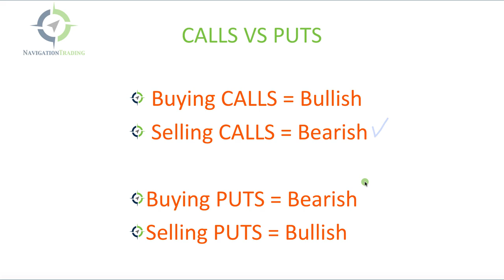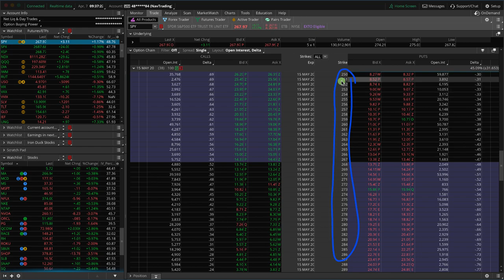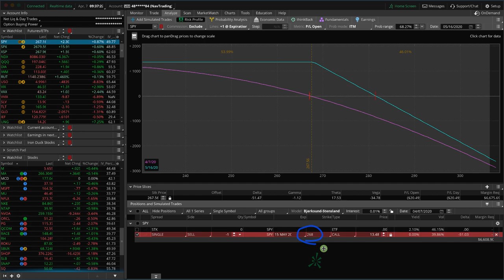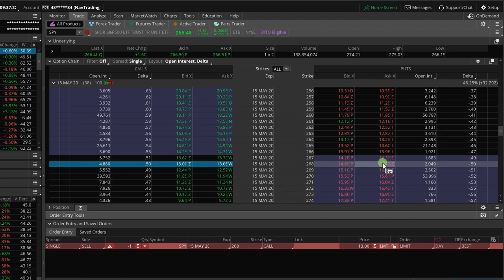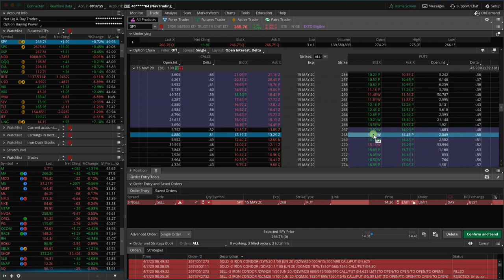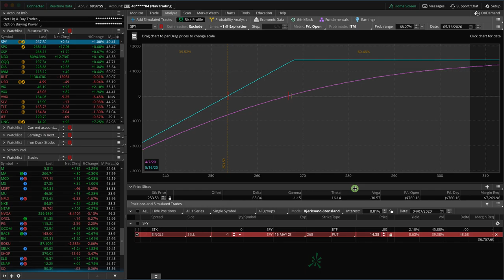What's the difference between Calls and Puts?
What's the difference between Calls and Puts? That's the question we're going to answer in today's video lesson.

When I first started trading over 20 years ago, Puts and Calls were extremely confusing to me and I actually printed out a guide like I'll show you in this video and kept it by my computer so I could keep them straight.

While it might seem confusing as a new trader, I promise it will become second nature after you start trading for just a little while. Just remember, every option strategy is just made up of a combination of buying and selling Calls and Puts. If you've heard some of the terminology around different options trading strategies like Iron Condors, Butterflies, Calendar Spreads, Strangles, Straddles, terminology you may not be familiar with, just keep in mind, they're all a combination of buying and selling Calls and Puts.

For full details, watch our video!

Happy Trading!

YouTube.com/navigationtrading
Facebook.com/navigationtrading